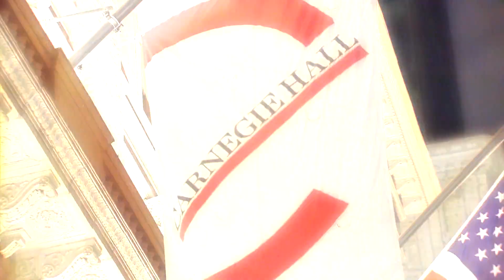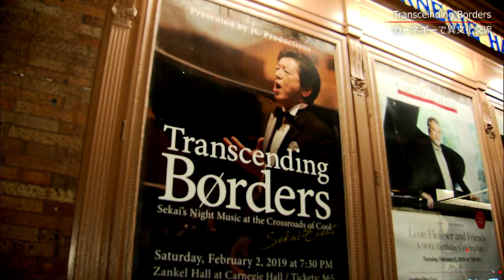カーネギーホールで音楽の異文化交流！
２日、ニューヨーク、カーネギーホールのザンケルホールに世界の音楽が一気に集結。日本国内外で活動するアーティストがオペラのアリアから日本民謡、ジャズ、ポップスまで様々なジャンルの音楽を披露しました。